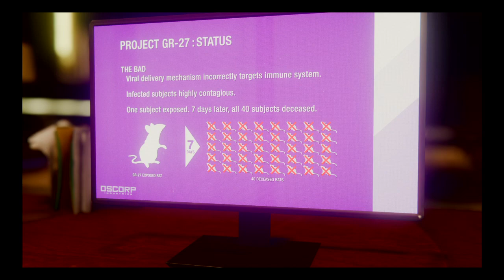SPIDER-MAN PS4 WALK THROUGH PART 11